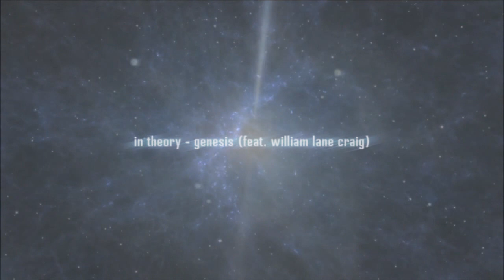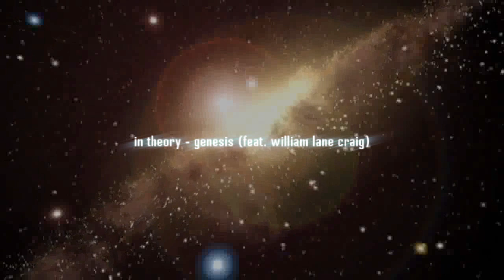in theory - genesis (feat. william lane craig): epic philosophical nu-jazz/hip-hop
through this video, i'm very excited and privileged to formally announce my second album, "illuminate"!  the album is an effort to musically survey and frame my journey through the halls of Christian philosophy over the past few years, and to present the Christian worldview in a philosophically coherent, compelling, and defensible way.  the tracks aim to explore the weighty existential inquiries that have been on the hearts and minds of men since time immemorial; as explicated by ravi zacharias, they are our efforts to fathom our origin, meaning, morality, and destiny.

as ineffably affected by the recent resurgence of Christian thought in philosophical academia, my deepest desire for this album is for it to serve as flint that might rekindle the embers towards theistic belief in countries where the Christian worldview has been pejoratively caricatured beyond recognition; to help shape, as Christian philosopher william lane craig characterizes, a cultural milieu in which the Christian worldview can be recovered as a live option for the thinking person, in a part of the world where nietzsche, hume, and sartre have supplanted solzhenitsyn, c.s. lewis, and dostoyevsky.  music is often poetically labeled as the most universal of langauges, and so i pray that God might use this album to discernibly send His message of truth and love to people i wouldn't otherwise have the ability to communicate with.

the first track off my new album is titled "genesis", and is a framing of the three-way intersection between the biblical account of creation, the standard model of modern cosmology, and recent work in the philosophy of time. perhaps more than anything, i wanted to instill in this the sense of wonder and awe we would feel if we were able to turn back the dial of time and personally witness the mighty hand of God bringing into being the entire created order.

in theory/peter kim

video credits (in order of appearance):
"supernova spotting", "how the universe evolved", "unmasking giant black", "les plus gros", "sensational solar system", "supernova spotting", "super jupiter", "the most powerful objects", and "largest black holes", from spacerip. check out their breathtaking depictions of our cosmos

"milky way from route 292, shiga kusatsu road", from mockmoon2000. a japanese film-maker who has shot a wealth of nature-related time-lapses that you can